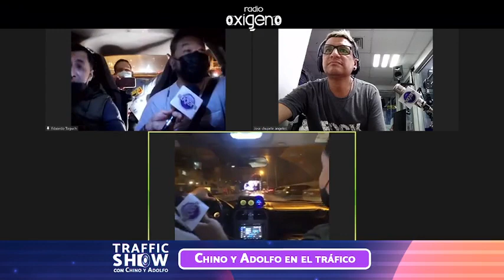Traffic Show | Chino y Adolfo salen a las calles de Lima y se pierden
Chino y Adolfo hacen programa en vivo desde las calles de Lima. 😎🚙